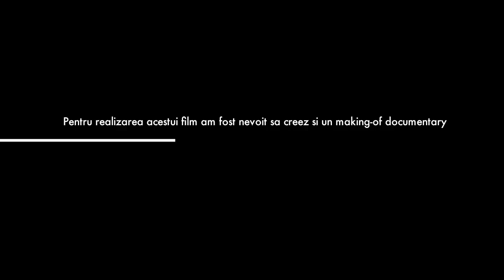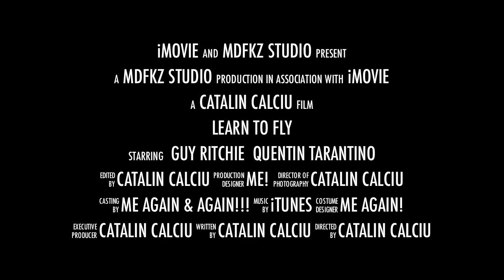Learn To Fly Making-of Documentary @ Gravity Park Constanta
Learn To Fly Making-of Documentary Project @ Gravity Park Constanta